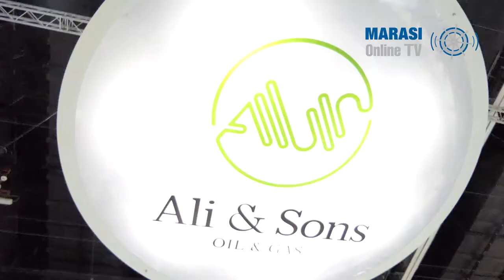Exclusive Interview with Eng Shamis Al Dhaheri, Group Managing Director of ASMEF